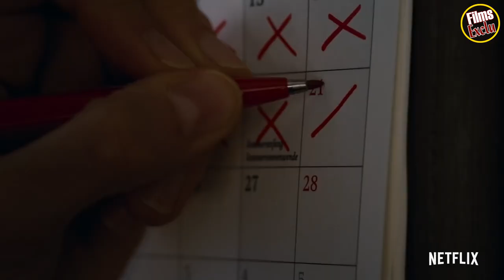🔴 DARK Saison 2 Bande Annonce VF / 2019 NETFLIX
Découvrez la bande annonce de Dark Saison 2
Résumé : Un enfant disparu lance quatre familles dans une quête éperdue pour trouver des réponses. La chasse au coupable fait émerger les péchés et les secrets d'une petite ville.

Suivez nous !